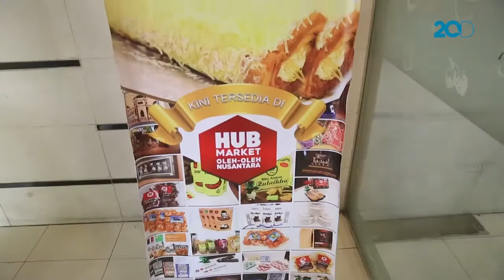Oleh-oleh Wajib dari Medan: Bolu Meranti!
Siapapun yang pergi ke Kota Medan pasti tahu dengan Bolu Meranti. Oleh-oleh khas Kota Medan ini memang sangat cocok untuk dibawa sebagai buah tangan.